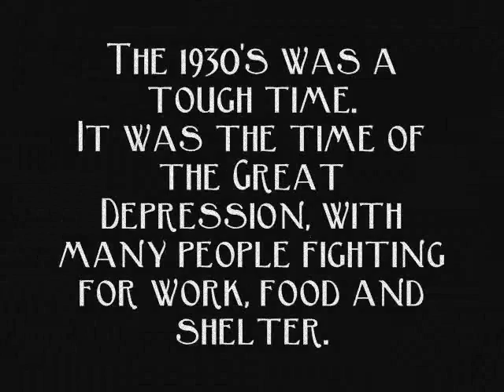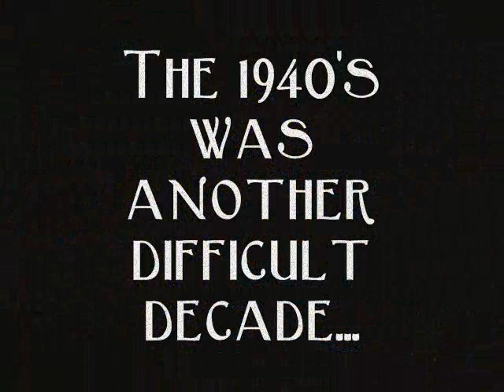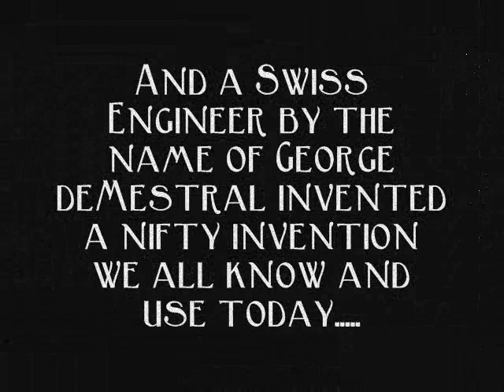Nail Art Through The Ages 1930's & 40's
"NAIL ART THROUGH THE AGES" This is a mass collaboration that will take place over the next few weeks. Take a journey with us, as we watch and enjoy over 40 different nail artist's make their inspired designs spanning from the 1920's through the 1990's.